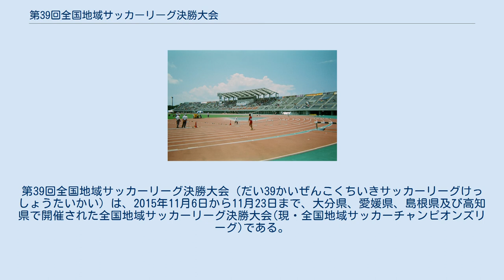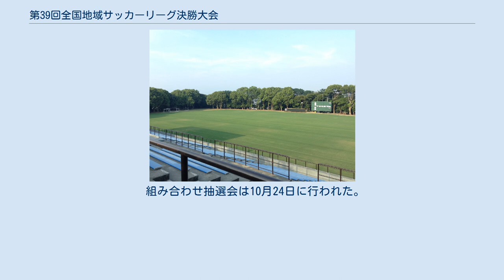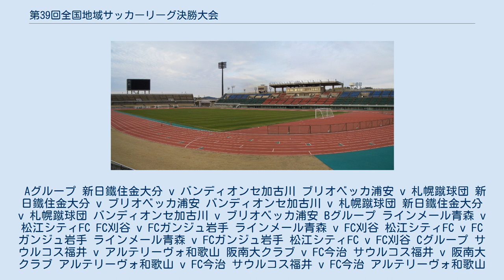第39回全国地域サッカーリーグ決勝大会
第39回全国地域サッカーリーグ決勝大会（だい39かいぜんこくちいきサッカーリーグけっしょうたいかい）は、2015年11月6日から11月23日まで、大分県、愛媛県、島根県及び高知県で開催された全国地域サッカーリーグ決勝大会(現・全国地域サッカーチャンピオンズリーグ)である。
 2015年8月7日に全国社会人サッカー連盟から大会要項が発表された。
基本的な大会のレギュレーションは前年までと同じ。
 2015年度各地域リーグ優勝チーム (9チーム) 第51回全国社会人サッカー選手権大会出場チームより最大3チーム（ベスト4以上かつ地域リーグ優勝により出場権を得ていない上位3チーム） 上記の条件で12チームに満たない場合は「2010年6月末の全国社会人サッカー連盟加盟登録チームの多い順番」で巡回し輪番により補充する（2015年度は東海→北海道→中国の順）。
 組み合わせ抽選会は10月24日に行われた。
抽選会の模様は、関西サッカーリーグの公式Ustreamチャンネル・KSLTVで生中継された。